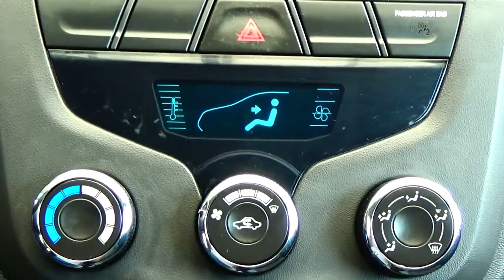Chevrolet / Tornado / 2016 - 6295